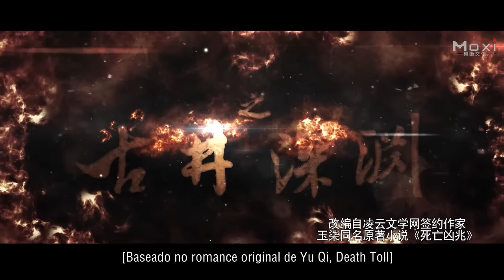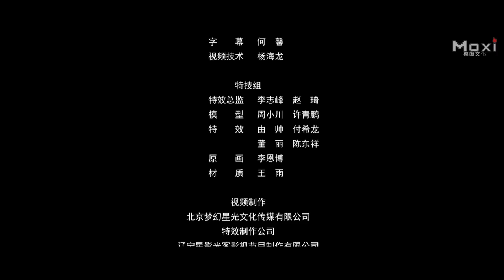O Monstro no Poço 1 | Filme de Ação Fantasia, Completo em Português HD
Sinopse: O filme de ação e fantasia “O Monstro no Poço 1” é sobre uma estranha vila na montanha. Xu Jinglou vive lá em paz há 20 anos. Um dia ele teve um sonho estranho e previu a morte de um aldeão causada por um monstro estranho no poço. Então o mundo parece mudar para outro, passo a passo, mais e mais segredos são revelados. Este mundo não é tão simples quanto ele pensava...

Estúdio: Meng Yuan Hua Xia Film.
Diretor: Wang Kaiyang, Shao Siwen.
Estrelando: Xiao Cong, Qin Liyang, Zhao Wenqi, Liu Pei
Gêneros